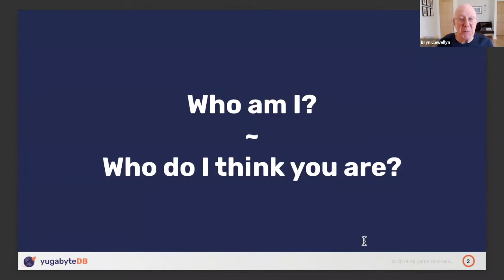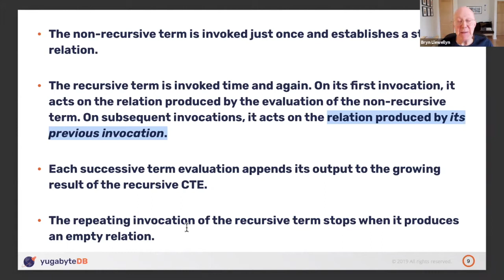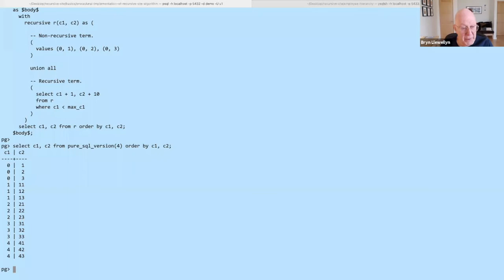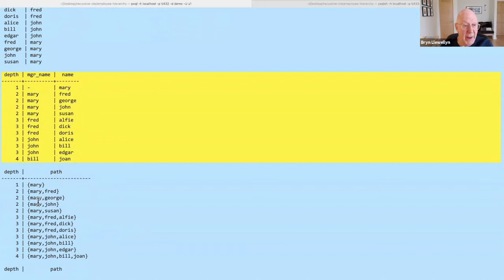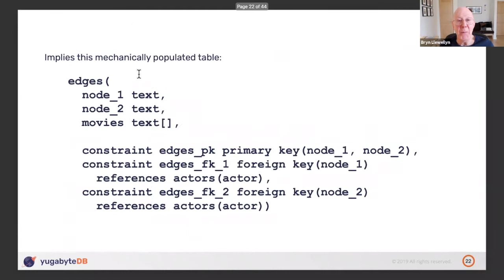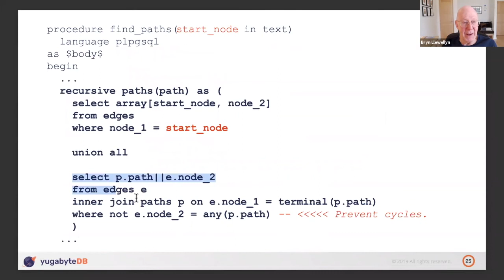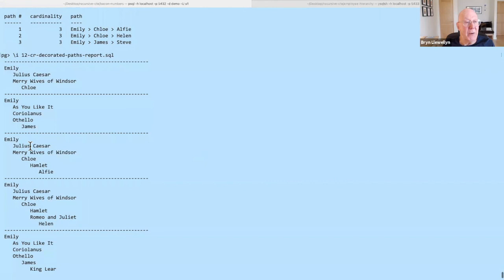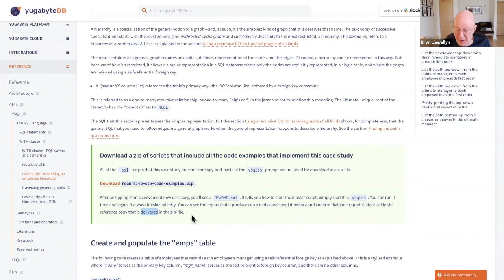Using the PostgreSQL recursive CTE to compute Bacon numbers for actors listed in the IMDb